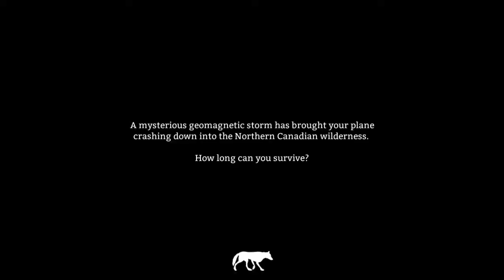The Long Dark LP - S1E1 - “The Howl of the Wolf”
The Long Dark is a wilderness survival game notable for its unforgiving, spartan, and frozen environment. Join me as I duck the elements, fight off wolves, and scrape a living - or die a frozen chewed corpse!

This season is in the Long Dark Alpha: the game may change significantly by the time it is officially released.

This is my second video series: advice and feedback always welcome!